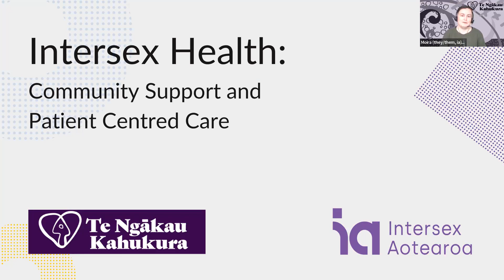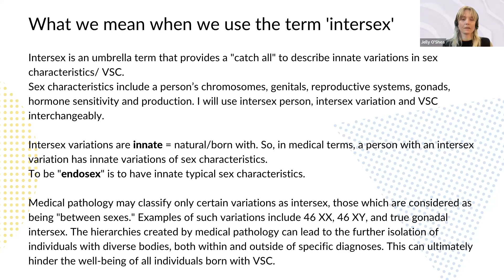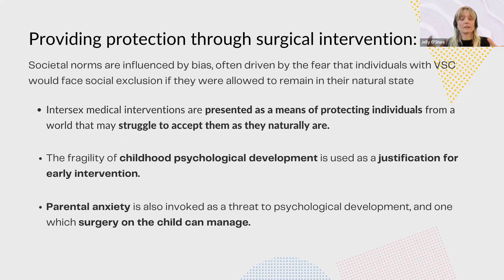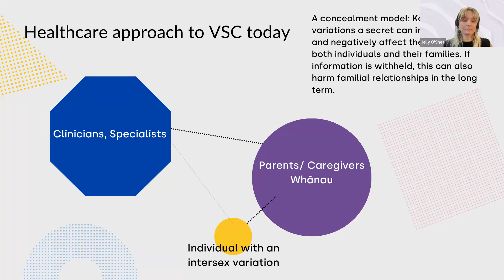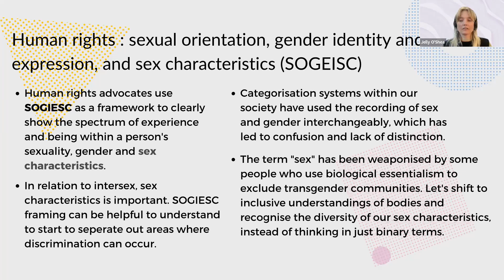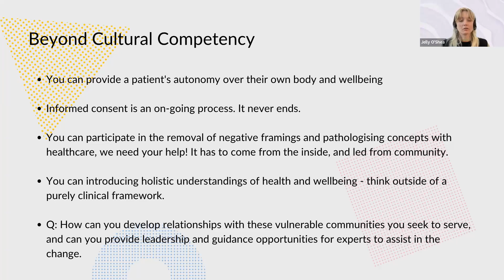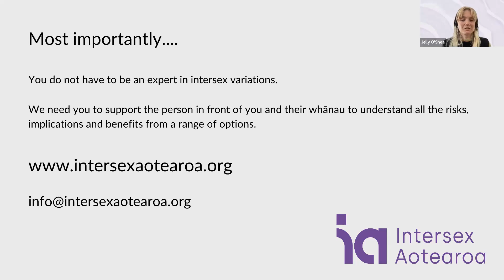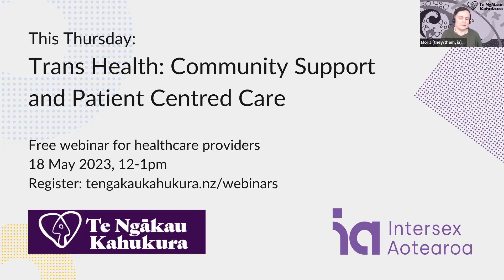Intersex Health: Community Support and Patient Centred Care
Delivered by Intersex Aotearoa and Te Ngākau Kahukura with support from the Council of Medical Colleges and the New Zealand Medical Students Association

As trans and intersex-led organisations, we are invested in working with the wider health system to help people, practices and systems work better for trans and intersex people.

These webinars will help you work respectfully with trans and intersex people in healthcare settings. We’ll discuss the importance of patient-centred care, with a focus on respect, privacy, and self-determination. We will explore what it means to implement a human rights approach to intersex and trans healthcare, and how this relates to accessing community support.
These webinars are aimed at anyone working in healthcare across New Zealand. Many people assume trans and intersex health is a specialist topic - we are instead approaching it from a wider perspective based in community advocacy and public health, aiming to support collaboration between medical providers and trans and intersex organisations.

We will not be providing clinical advice but will be exploring the connections between medical services and community support services with the goal to support health professionals to feel confident working respectfully and affirmatively with trans and intersex people and whānau.